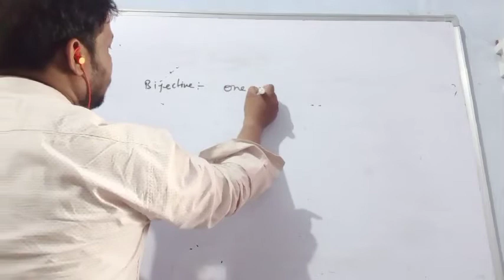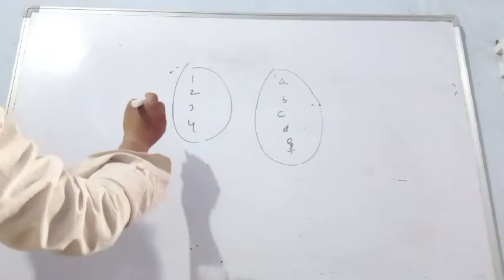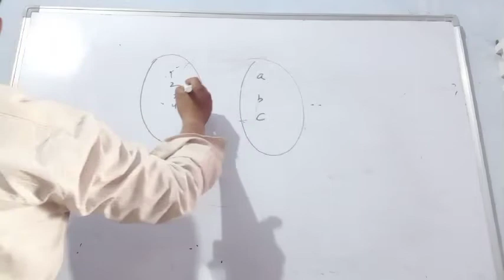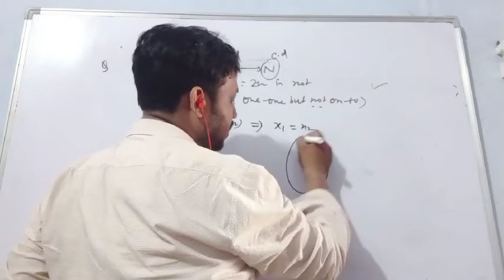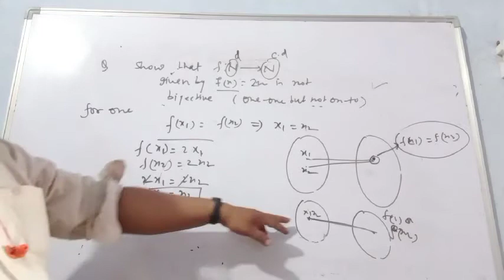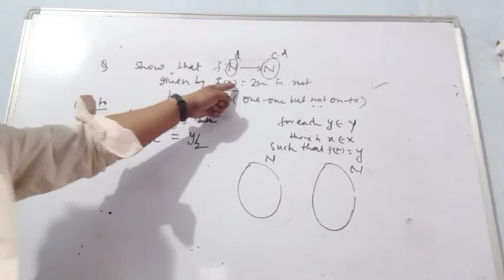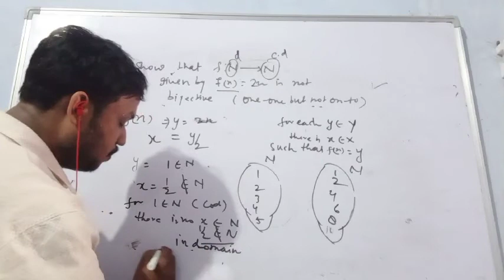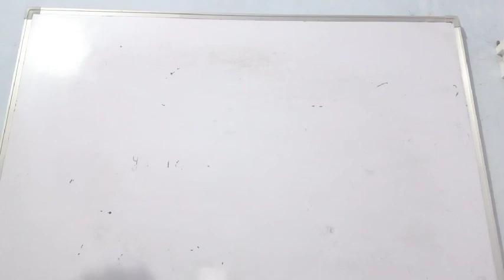Class 12 maths bijective function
Intro of 1.2